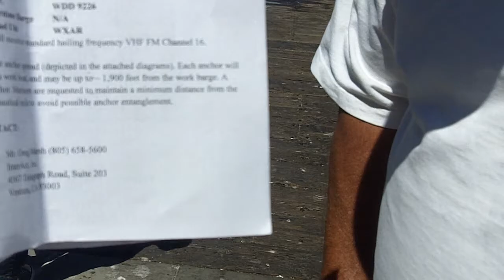Whales Fisherman Avila Beach #2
Whales Fisherman Avila Beach

LauraLeeWaldorf.com

Right after the Whales and baitballs left Avila Beach this summer. See how one reaction effects others like a domino effect. See you in Morro Bay on 11/11 @ 11am to bring attention and accountability to this Whale/Human situation.